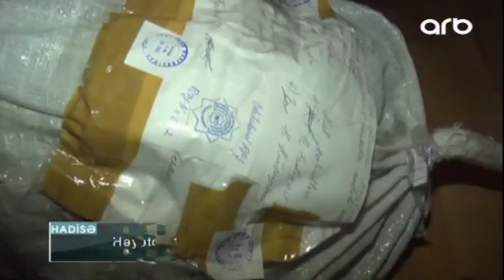Həyətdə 139 ədəd çətənə kolu aşkarlandı - ARB Kəpəz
Həyətdə 139 ədəd çətənə kolu aşkarlandı